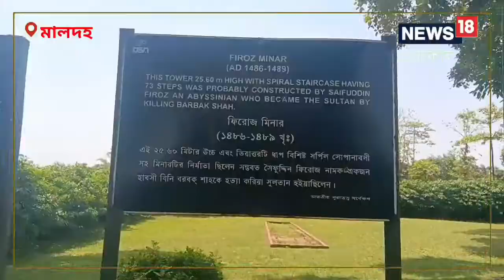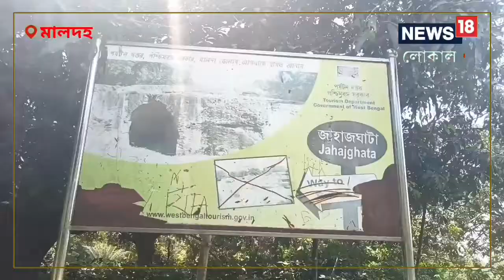ইতিহাসের খোঁজে ঘুরে আসুন প্রাচীন বাংলার রাজধানী গৌড়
ইতিহাসের ভরপূর মালদহ জেলা। প্রাচীন বাংলার রাজধানী গৌড়ের ধ্বংসাবশেষ থেকে একাধিক শৌধ আজো বর্তমান এই জেলায়। গৌড়ের চারিদিকে ছড়িয়ে ছিটিয়ে রয়েছে ইতিহাসের নানান নিদর্শন। গৌড় নগরী ছাড়াও আদিনা মসজিদ থেকে জগজীবন পুরের বৌদ্ধ বিহার রয়েছে।,Malda